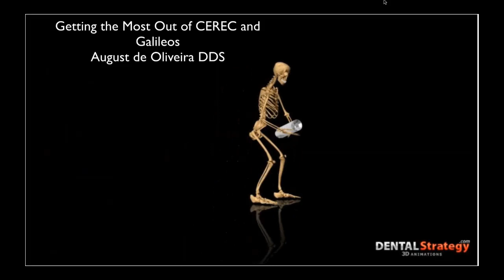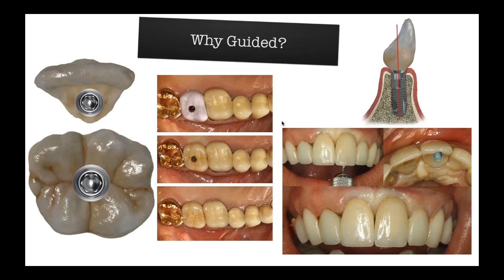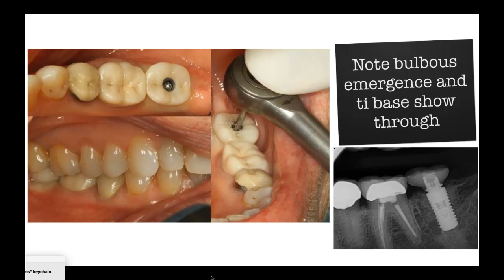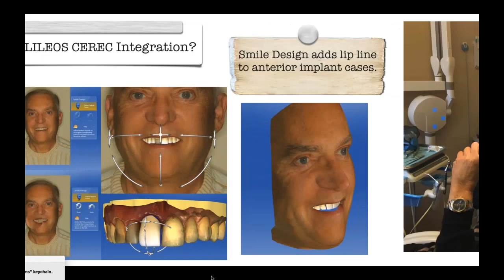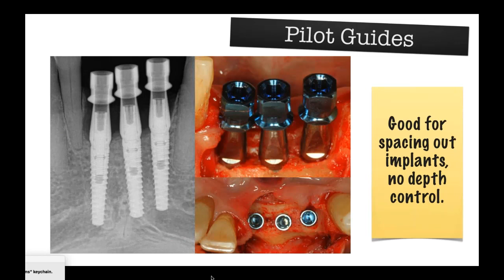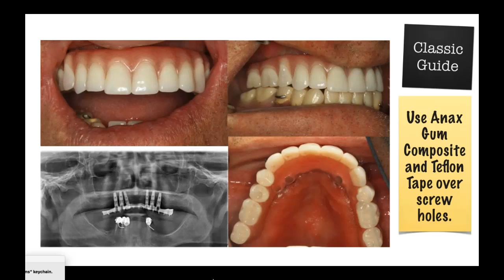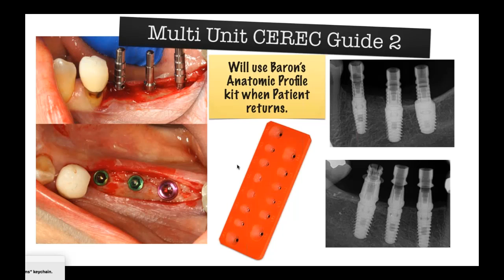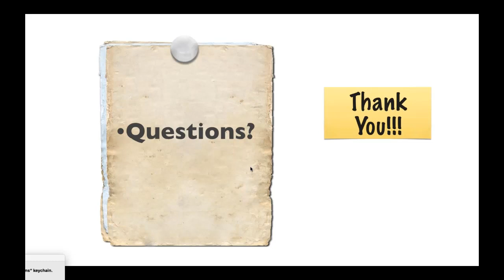Dental Treamtent: CEREC Imaging System Sep 19, 2017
Originally Release: September 19th, 2017

COURSE SUMMARY

In this 60-minute webinar, Dr. August de Oliveira will illustrate with casework how simple, predictable, and efficient implantology can be achieved through 3D digital imaging.

LEARNING OBJECTIVES

1. Review the workflow for CEREC and Galileos
2. Identify surgical guide options available with 3D digital imaging
3. Explore dental materials used with 3D digital imaging and implantology
4. Understand the basics of 3D printing